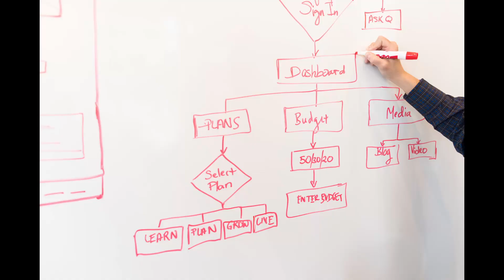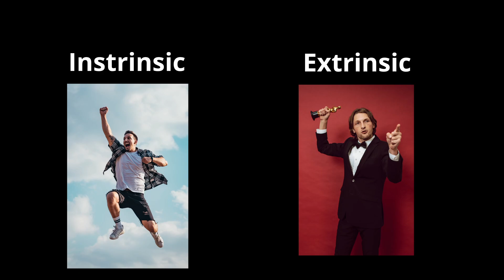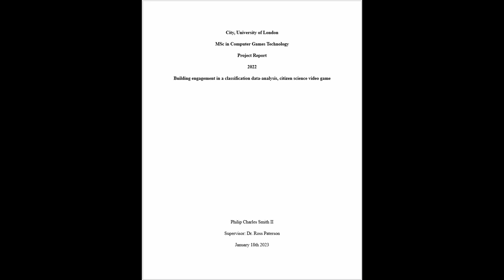IGGI Impact and Engagement Vlog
Part of my coursework for my two week Impact and Engagement Module.